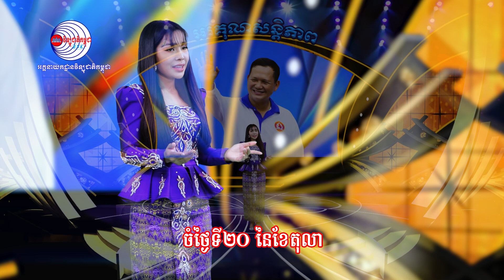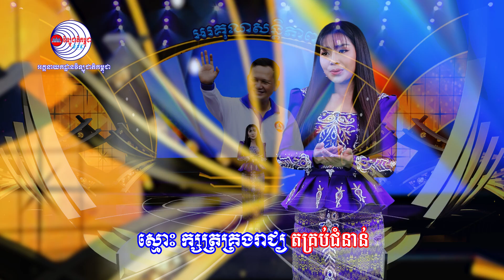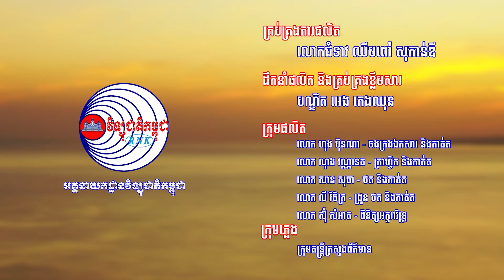បទ ៖ គោរពជូនពរ ថ្ងៃកំណើត សម្តេចមហាបវរធិបតី ហ៊ុន ម៉ាណែត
-  ផ្តួចផ្តើមផលិត ៖ ឯកឧត្តម នេត្រ ភក្ត្រា រដ្ឋមន្ត្រីក្រសួងព័ត៌មាន
-  ដឹកនាំផលិត និងគ្រប់គ្រងខ្លឹមសារ ៖ បណ្ឌិត អេង កេងឈុន
-  និពន្ធទំនុកតាមលំនាំដើម ៖ តាជ័យ
-  លំនាំបទ ៖ ឧត្តមស្វាមី
-  ច្រៀងដោយ ៖ កញ្ញា បាន មុនីល័ក្ខ
-  កាត់តវីដេអូ ៖ លោក ហុង ប៊ុនណា
-  ផ្នែកអក្ខរាវិរុទ្ធ ៖ លោក ស៊ុំ សំអាត